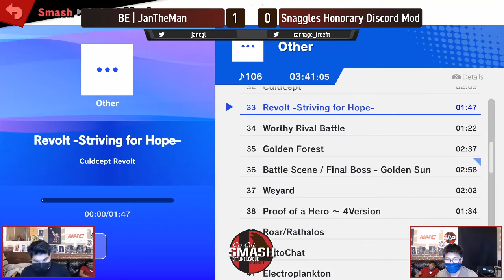Division 3: Pool A. JanTheMan (Ness) vs S.H.D.M. (Sephiroth) - CCSOL S1E30